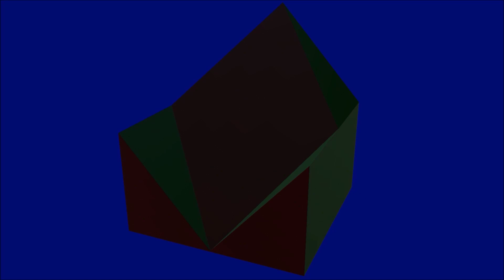K-DRON Projekt - cz.5 Koncert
K-DRON - jedenastościanowa bryła wymyślona przez polskiego rysownika Janusza Kapustę. Ma wielorakie zastosowanie. Przyszedł czas, aby stworzyć z niej instrument muzyczny i zrobić kilka eventów. I o tym będzie ta opowieść w kilku odcinkach...